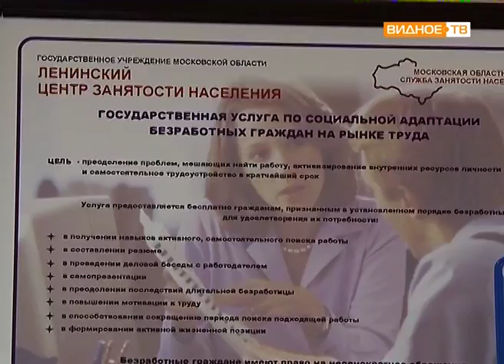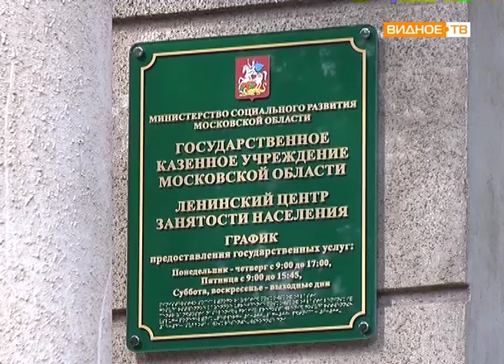"Ярмарка вакансий" - предложение для соискателей предпенсионного возраста